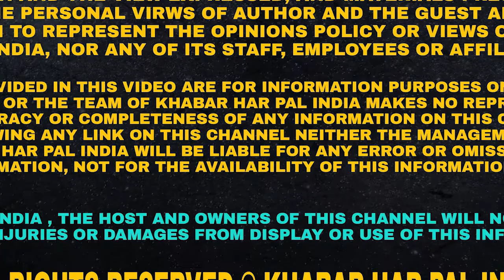CM Bhagwant Maan ran away from responsibility? ਮੇਰੇ ਕੋਲ ਕੋਈ ਗਿੱਦੜਸਿੰਗੀ ਨਹੀਂ ! | Punjabi News